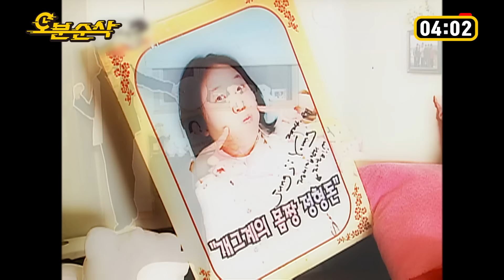그러고보니 둘이 언제 이렇게 친해졌지🧐? 하하💚형돈 커플 서사 모음 | 무한도전⏱오분순삭 MBC060819방송